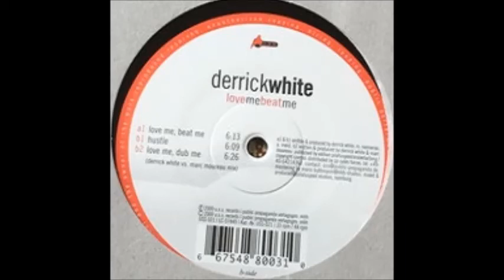Derrick White - Hustle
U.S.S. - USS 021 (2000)